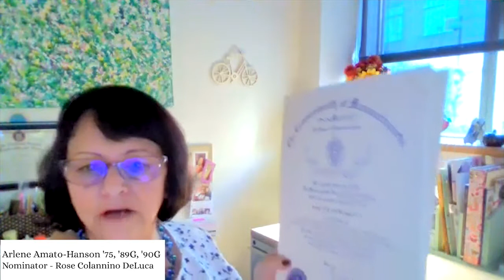2021 Educator Hall of Fame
We celebrate this year's class of inductees into the Northeast Regional Educators Hall of Fame, presented by the Friends of the School of Education at Salem State University.